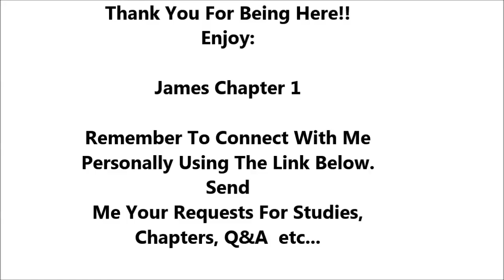James Chapter 1 - Holy Bible - Must Watch